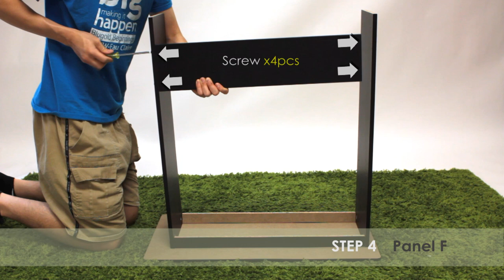How to Assemble Furinno 11192 Efficient Home Laptop Notebook Computer Desk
Need help putting the furniture together? You could find the video solution to help you along the steps.

Step 1: 0:09
Step 2: 0:38
Step 3: 0:54
Step 4: 1:35
Step 5: 2:14
Step 6: 3:06

For further helps, please contact Furinno's Customer Service you for selecting FURINNO. We know we are not perfect yet. We strive to make each of your purchase experience pleasant and worthy. Your patience and feedback are highly appreciated and it will contribute to our overall improvement in product and customer service.